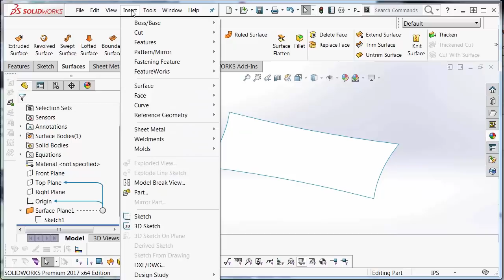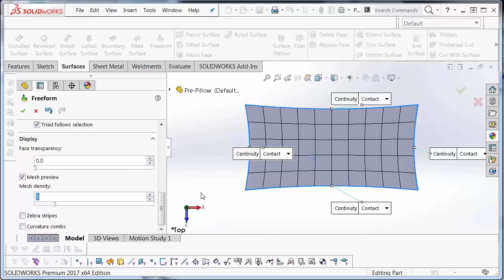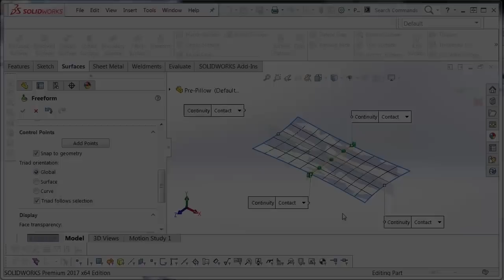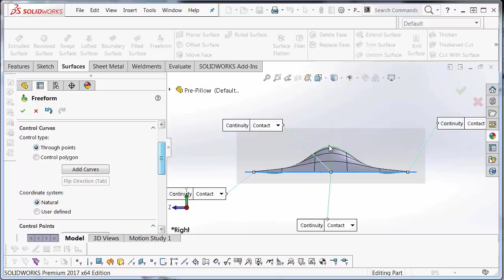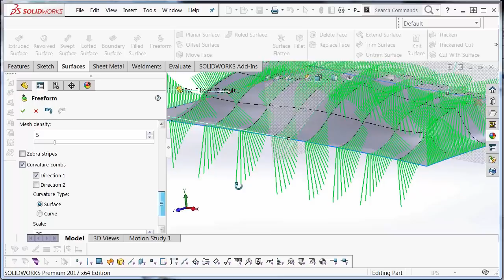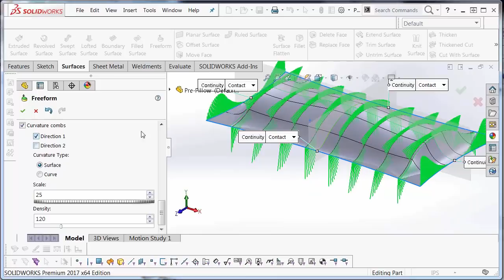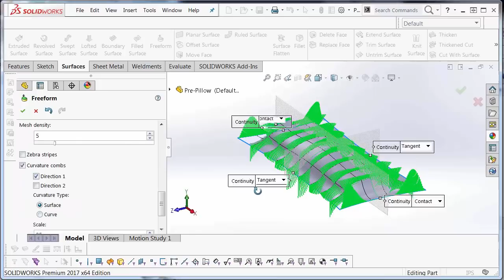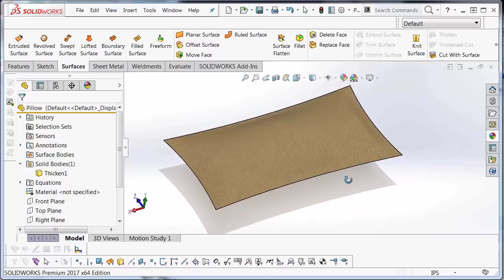SOLIDWORKS - Freeform Tool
Learn how to utilize the tools inside the property manager for the freeform tool in SOLIDWORKS and applying those tools to create a throw pillow. This video shows how to understand the commands and apply them for direct modeling.  Quick Tip presented by Jacob Bakovsky of GoEngineer